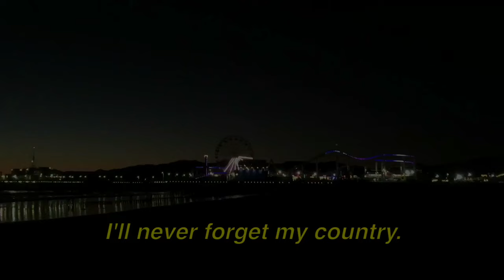2016 Nominees - Best Video Poem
For this assignment, I asked my students to produce a video poem.  First, they were to record a voice over for either a preexisting or original poem.  Then, they were asked to shoot a short video to accompany their poem and use the voice over as the narration of their story.

These particular short films have been nominated for a special end-of-the-year honor, to be named at the CSHM fine arts banquet in May, 2016.